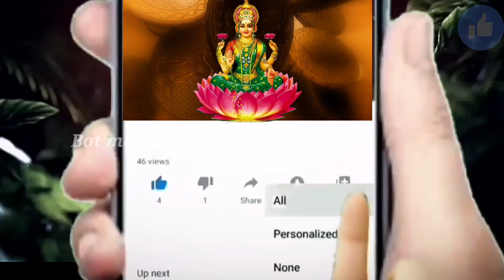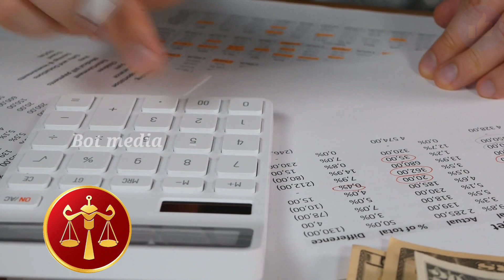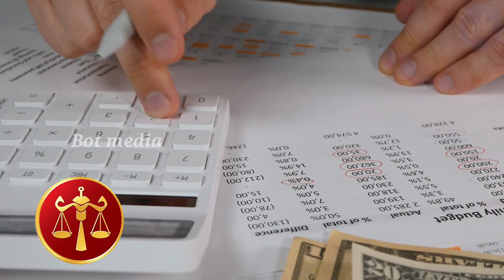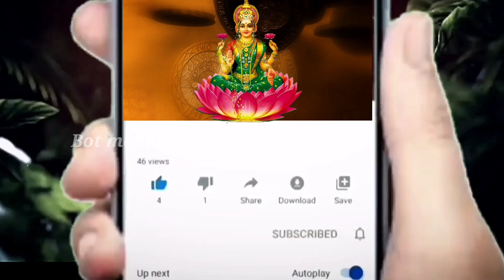150 ఏళ్లకు రాహుకేతువులు తులారాశి వారికి అద్భుతం జరగబోతుందికలలో కూడా ఊహించి ఉండరు|| Thularashi #2022